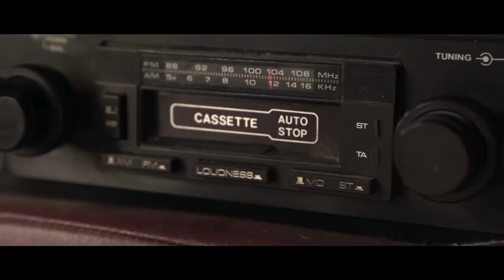THE TOYBOX Official Trailer (2018) Mischa Barton, Denise Richards Movie HD